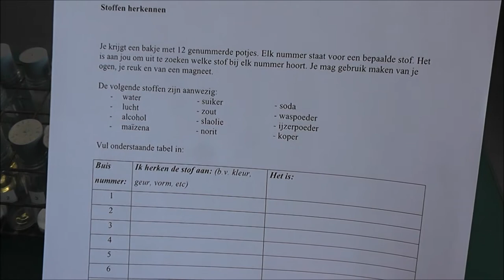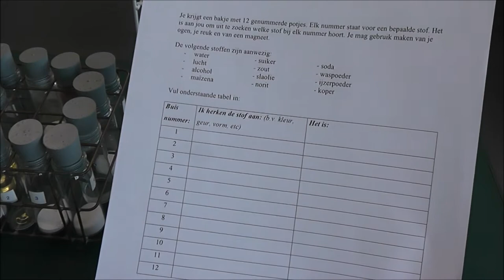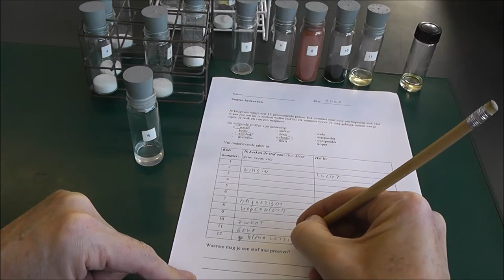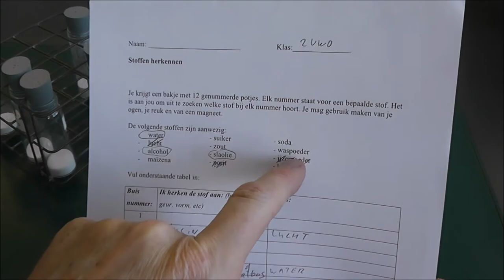NaSk 2vwo 12 stoffen herkennen in 12 flesjes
Voor 2vwo NaSk moesten leerlingen 12 stoffen herkennen in 12 flesjes :
water, lucht, alcohol, maizena, suiker, zout, slaolie, norit, soda, waspoeder, ijzerpoeder, koper.
Ze mochten de stoffen herkennen aan kleur, geur, vorm, etc. Geur door niet direct boven de flesjes te snuiven maar te waaien met je hand richting neus. De stoffen mochten niet geproefd worden. Met een magneet kon ijzerpoeder worden ontdekt, maar een magneet in het flesje stoppen zonder de dop erop was niet toegestaan, omdat anders het ijzervijlsel er te moeilijk af zou gaan.